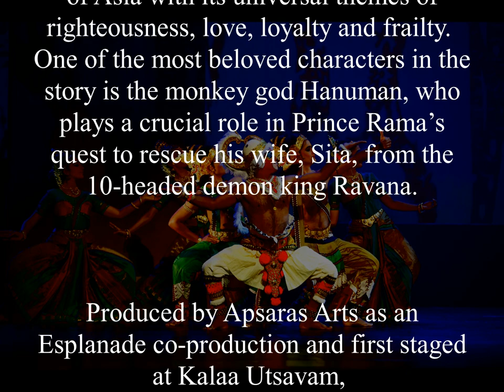Anjaneyam - Hanuman's Ramayana (Excerpts)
Anjaneyam: Hanuman's Ramayana

For centuries, the ancient Indian epic The Ramayana has captured the imagination of Asia with its universal themes of righteousness, love, loyalty and frailty. One of the most beloved characters in the story is the monkey god Hanuman, who plays a crucial role in Prince Rama’s quest to rescue his wife, Sita, from the 10-headed demon king Ravana.

Follow the life and adventures of Hanuman, from the time of his birth, to his meeting with the exiled Prince Rama, and to the heroic battle against Ravana and his forces. Watch the story unfold through dance and music, and bear witness to the birth of The Ramayana when Hanuman encounters its author Maharishi Valmiki.

Conceptualised by Apsaras Arts, this cross-cultural production puts together a creative team from around Asia including Era Dance Theatre (Singapore), Kalakshetra Repertory Theatre (India) and Bimo Dance Theatre (Indonesia). It features an arresting juxtaposition of Indian and Southeast Asian depictions of the epic, told through bharatanatyam and Javanese dance and set to a stirring, original score.

Anjaneyam premiered in 2017 at the Kalaa Utsavam by Esplande Theatres on the Bay, Singapore, and since then excerpts of the performance has been presented on an International tour to India in 2018.

Credits

Artistic Director: Aravinth Kumarasamy
Dramaturg: Lim How Ngean

Guest Artists: VP Dhananjayan, CK Balagopalan, Hari Padman & Lavanya Ananth

Choreography: Mohanapriyan Thavarajah, Jayanthi Subrahmaniam, Osman Abdul Hamid & Hari Padman

Lead Vocals: Abhishek Raguram & Savita Narasimhan

Music Composer: Dr Rajkumar Bharati
Music Co-Direction and Sound Design: Sai Shravanam

Lighting Design: Gyan Dev Singh
Visual Media Design: Himanshu Gosh

Rehearsal Master : Renjith Babu
Costume Design : Mohanapriyan Thavarajah